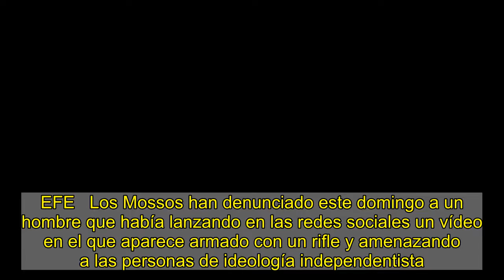Los Mossos denuncian a un hombre por amenazar a los independentistas en redes sociales con un rifle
EFE   Los Mossos han denunciado este domingo a un hombre que había lanzando en las redes sociales un vídeo en el que aparece armado con un rifle y amenazando a las personas de ideología independentista.  Fuentes de la policía catalana han informado a EFE de que la investigación de este caso ha comenzado esta mañana al tener conocimiento de la difusión de las imágenes amenazadoras. Los agentes han podido finalmente identificar al hombre, que ha sido localizado en la comarca tarraconense del Alt Camp, y al que han denunciado penalmente por difundir amenazas mientras exhibía el arma. En el registro de la casa del hombre, los Mossos han encontrado ocho armas.